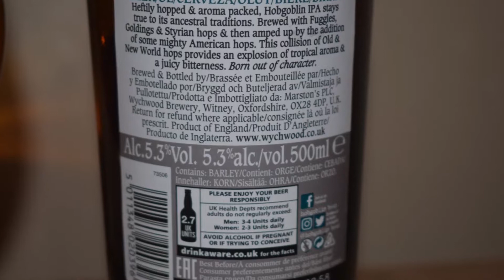Wychwood Hobgoblin IPA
Ale Degustation presents English IPA: Wychwood Hobgoblin IPA

Brewed by Wychwood Brewery (Marston's)

Heftily hopped & aroma packed, Hobgoblin IPA stays true to its ancestral traditions. Brewed with Fuggles, Goldings & Styrian hops & then amped up by the addition of some mighty American hops. This collision of Old & New World hops provides an explosion of tropical aroma & a juicy bitterness. Born out of character.